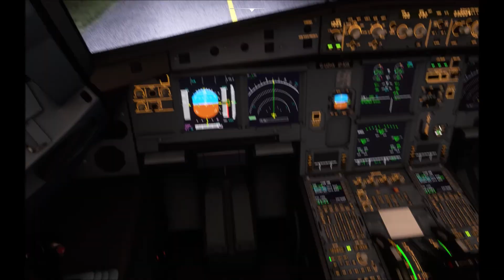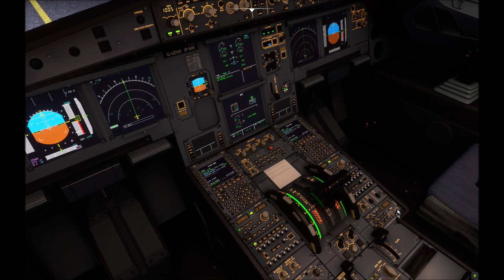EDLW landing II - FS2020